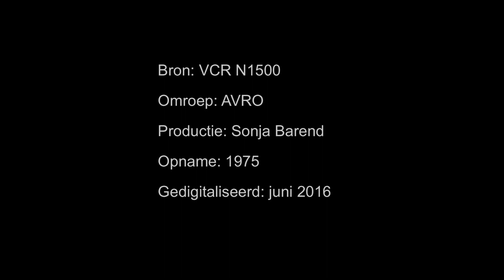"Sonja's' Avond" 1976 met Sonja Barend, Bertus Aafjes, Leo Horn, Corry Brokken (HD)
(Sorry montage is in begin niet goed gegaan, bij 2:00 begint de voorstelling)
Een interessante door tabak benevelde talk show uit 1976 gepresenteerd en geproduceerd door Sonja Barend uitgezonden door de toenmalige AVRO met als gasten Bertus Aafjes, Leo Horn en Corry Brokken.

Bertus de dichter vertelt ontspannen over van alles en nog wat maar hoofdzakelijk over zijn "Voetreis Naar Rome". Leo vertelt in wijze woorden over Nederlanders die zich niet proactief tegen de Jodenvervolging opstelden en Corrie over de roots van haar carrière en hoe zij zich graag door anderen gezien wil hebben.

Ik heb nog nooit een presentator een programma zo abrupt zien afsluiten.

Aan het einde nog een klein stukje journaal met Annette Kentie.
Basis: opgenomen op een VCR N1502
Dit programma werd uitgezonden op zondag 22 februari 1976 van 21:35 tot 22:25 op Nederland 1.

Veel kijkplezier!